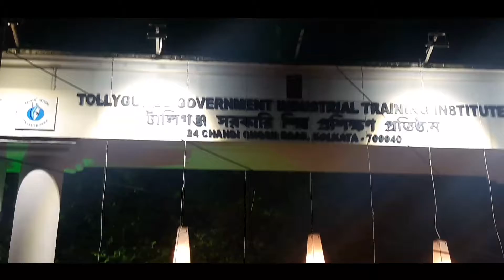বিশ্বকর্মা পূজা | বিশ্বকর্মা পূজা পরিক্রমা 2021